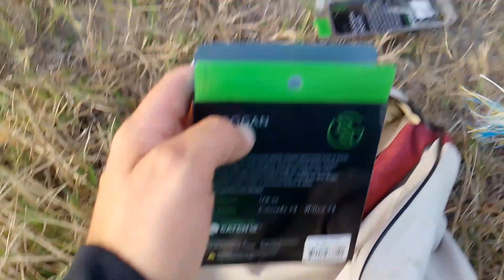PESCANDO DE ORILLA CON SEÑUELOS GOOGAN Y STRIKE KING|CHARCO AZUL🇲🇽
En esta ocasión estuvimos pescando 🎣de orilla en un lugar diferente llamado el charco azul con señuelos Googan y Strike King ,el agua hiba revuelta por lo tanto usamos estos señuelos con colores 🦞un poco llamativos que imitan probablemente el alimento que hay ahí para los peces como la lobina.

Créditos Music:

Canción: Teddie - Good
Música proporcionada por Msc Musica Sin Copyright
Enlace de video:

 • 🎵Teddie - Good🎵 (MUSICA SIN COPYRIGHT)